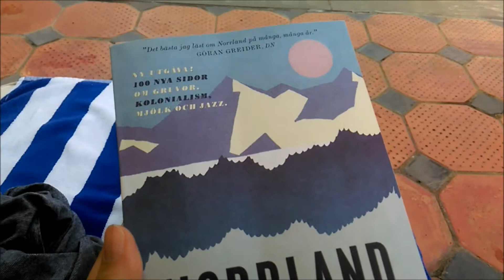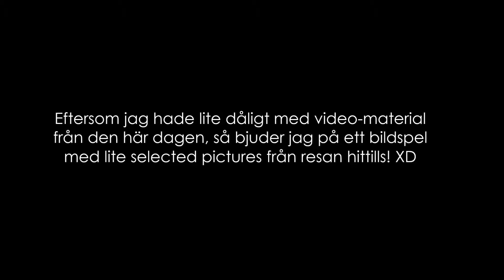FÄRSK ANNANAS OCH EN ÖVERHETTAD KAMERA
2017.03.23 Can Tho och Mekong-floden